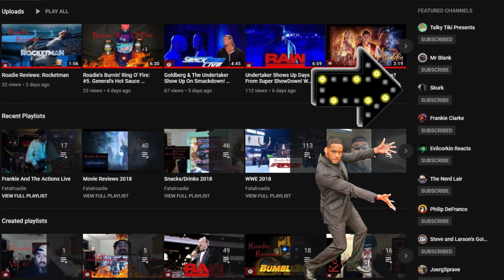NEW Raw Tag Team Champions! WWE RAW Recap 6-10-19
Hey folks, tonight I'll be reviewing WWE Monday Night RAW, coming from the Sap Center in San Jose, CA. Curt Hawkins & Zack Ryder put their RAW Tag titles on the line against The Usos, and The Revival, and Seth Rollins squares off against Kevin Owens!

PSN
Fatalroadie
World of Warcraft; Server Aerie Peak/Horde
Fatalroadie

-7:21-